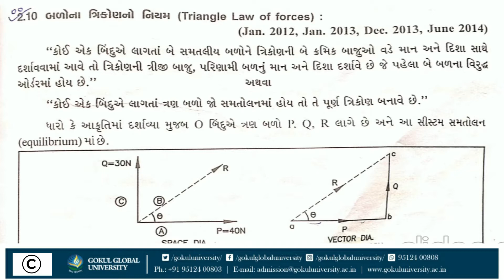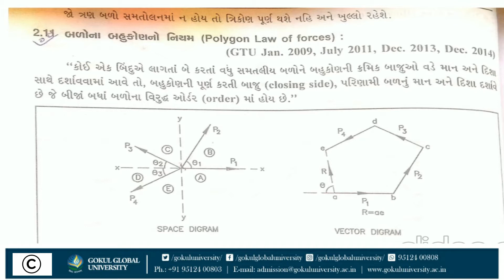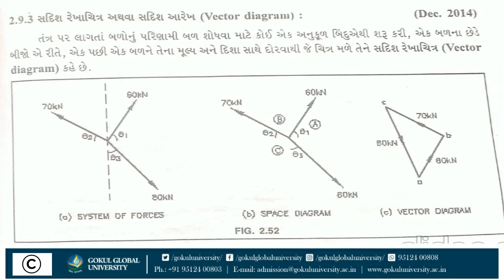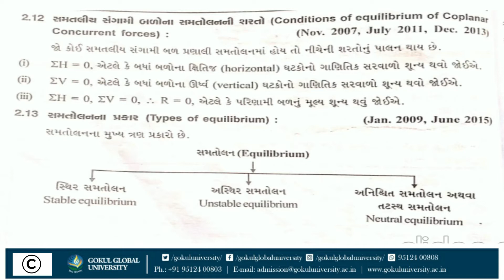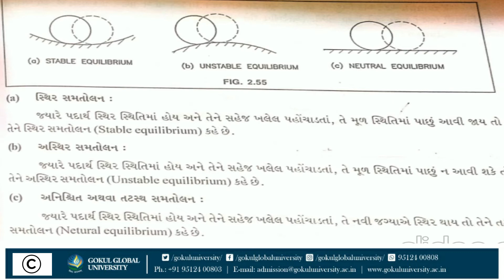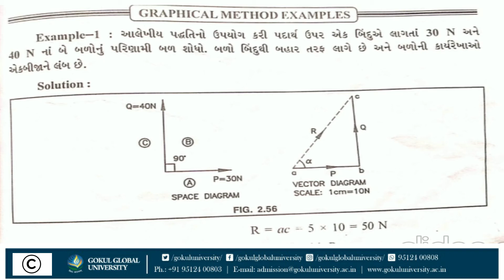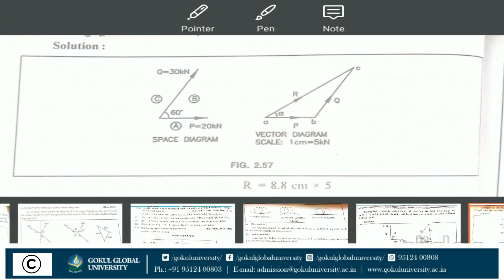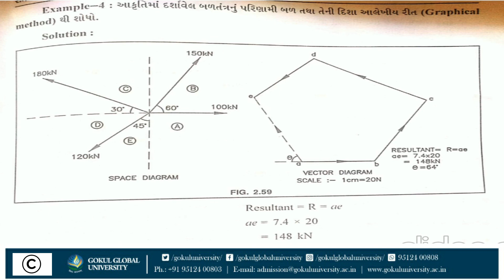બળના ત્રિકોણનો નિયમ અને બહુકોણનો નિયમ - Applied Mechanics - Civil - JPI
Topic – બળના ત્રિકોણનો નિયમ અને બહુકોણનો નિયમ
Subject – Applied Mechanics
Department – Civil
Jashodaba Polytechnic  Institute